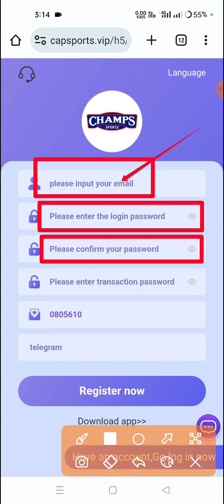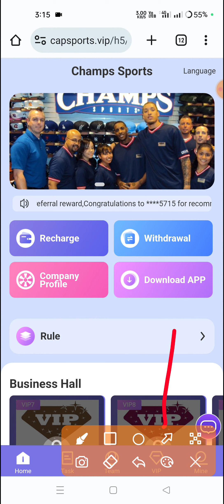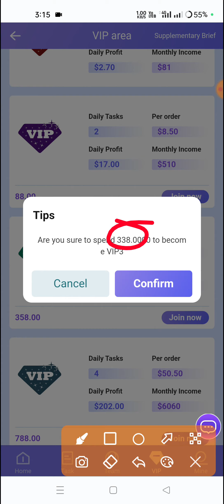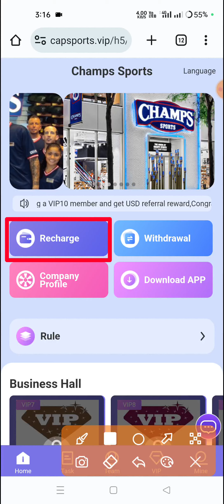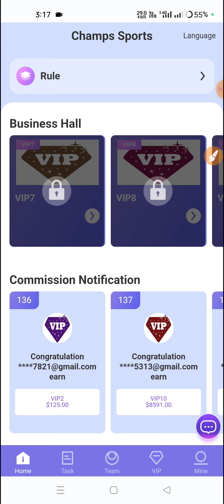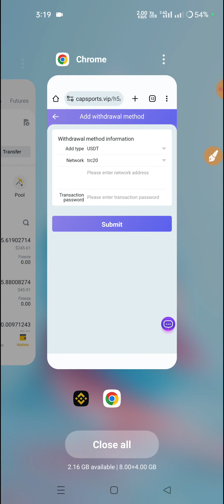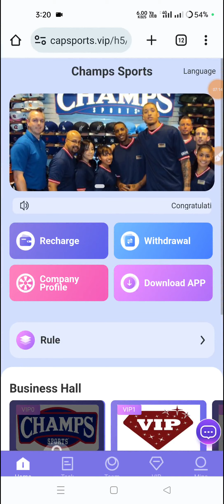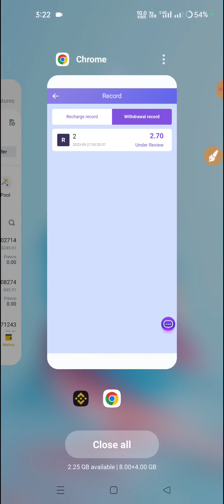The latest and official legal USDT money-making platform in 2023 | Strong Platform | Usdt Earning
The latest and only official legal USDT money-making platform in 2023||Strong Platform
【Register to receive 20 USDT】

Register through the invitation code and enjoy high discounts for third-level subordinates. A-level subordinates: 11% rebate, recharge 1000USDT to get 110USDT B-level subordinates: 2% rebate, recharge 1000USDT and get 20USDT C-level subordinates: 1% rebate, recharge 1000USDT and get 10 USDT Party B's team recharges the third-level subordinates within 24 hours to receive high bonuses
The team deposits 500 USDT within 24 hours and will be rewarded with 15 USDT
The team deposits 2,200 USDT within 24 hours and will be rewarded with 30 USDT If
the team deposits 5,000 USDT within 24 hours, the reward will be 180 USDT If
the team deposits 10,000 USDT within 24 hours, the reward will be 400 USDT If
the team deposits 50,000 USDT within 24 hours, the reward will be 2,200 USDT.
 If the team deposits 100,000 USDT within 24 hours, the reward will be 4,800 USDT.
The team recharges 200USDT within 24 hours and will be rewarded with VIP1
The team recharges 3000USDT within 24 hours and will be rewarded with VIP2
The team deposits 5,000 USDT within 24 hours and will be rewarded with VIP3
The team deposits 15,000 USDT within 24 hours and will be rewarded with VIP4
The team deposits 35,000 USDT within 24 hours and will be rewarded with VIP5
The team deposits 70,000 USDT within 24 hours and will be rewarded with VIP6